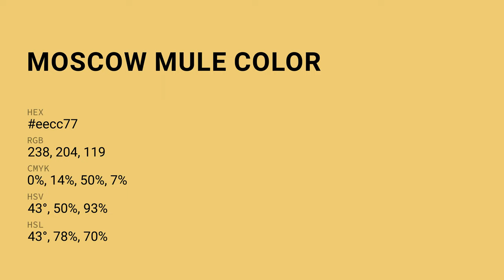Moscow Mule color eecc77 hex Cool Yellow color eecc77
What color is Moscow Mule ? eecc77 hex, Cool Yellow color eecc77

Hex eecc77 Color Code is also known as Moscow Mule color

Hex eecc77 Color code in RGB color code model is created after adding 93.33% red color, 80% green color and 46.67% blue color.
Hex eecc77 Color code in CMYK color (process color) code model is generated after subtraction of 0% cyan, 14% magenta, 5% yellow, 07% black.